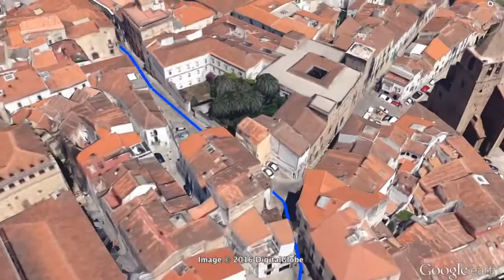X Media Maraton Cáceres 2016 - Recorrido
Aqui os paso la interpretación del mapa al mas puro estilo Google.